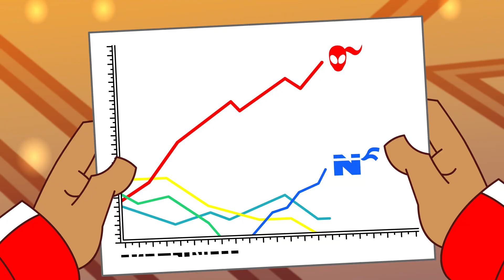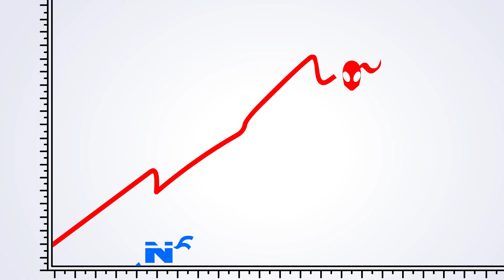La Vie Selon El | Supa Strikas en Français | Dessins Animés De Foot Pour Enfants | Anime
El Matador porte sa célébrité à un niveau supérieur lorsqu’il lance son émission de télé-réalité – La vie selon El. Mais le concept retentissant de l’attaquant flamboyant est vite volé par Ninja de Cosmos, qui lance sa propre émission avant le prochain match des deux équipes. La charmante Las Vegas est-elle une scène assez grande pour le duel endiablé de ces superstars, et qui souffrira le plus de la ruée vers la gloire ?